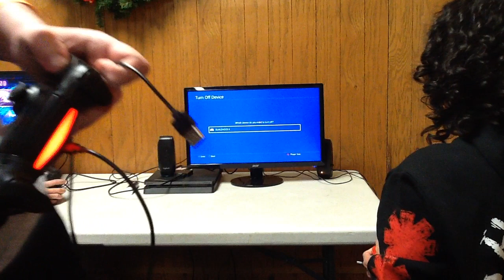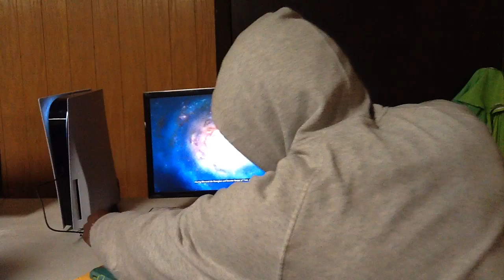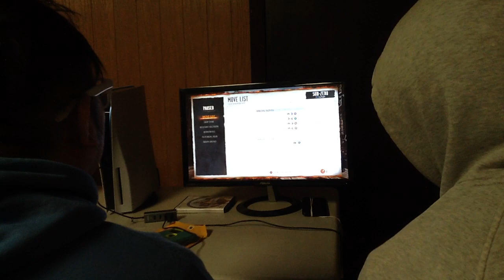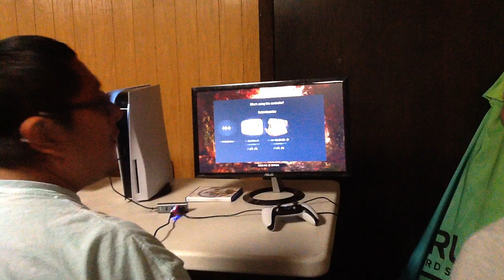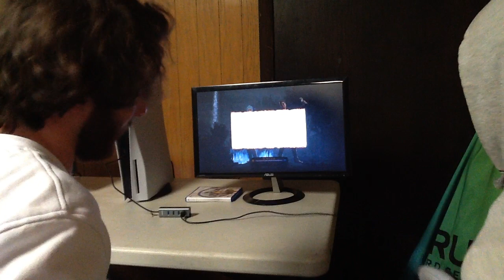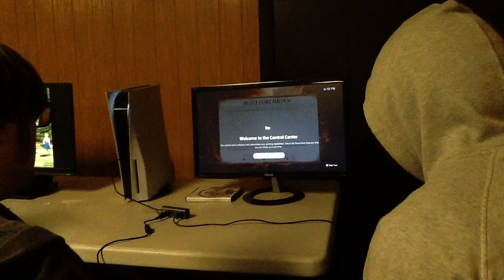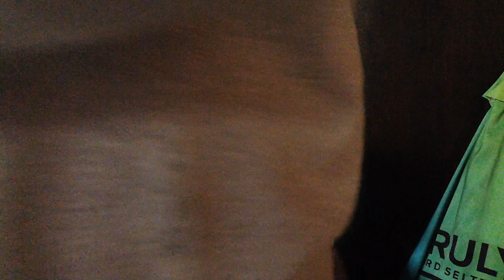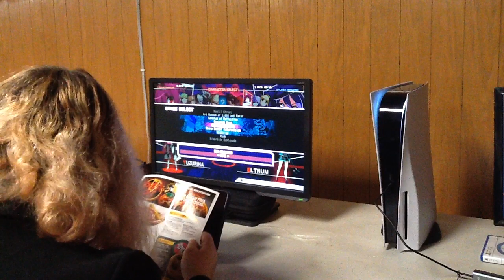Madison Final Strike 95 MK1 ggstrive sf6 12/02/2023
0:00 Welcome to Final Strike 95
1:20 PotatoJones vs. RL
17:48 Candid View
1:03:25 MK1 jimmypikachuchoi vs. NYSDM1
1:17:10 RandyEvil vs. NYSDM1
1:22:00 Emperor Pepper vs. NYSMD1 Casuals
1:25:42 JerriGlintBlank vs. NYSMD1
1:39:33 Melty Blood June vs. Rook Casuals
1:50:38 MK1 Emperor Pepper vs. NYSMD1
1:59:42 SF6 thirstyfist vs. S1
2:08:35 BretLien vs. S1
2:16:27 Ducky vs. thirstyfist
2:20:10 RandyEvil vs. thirstyfist
2:31:06 Daggra vs. BretLien